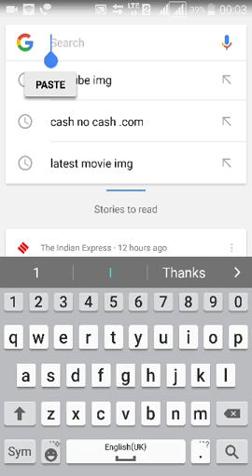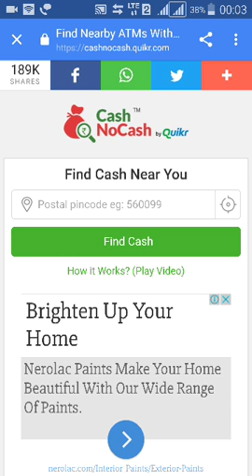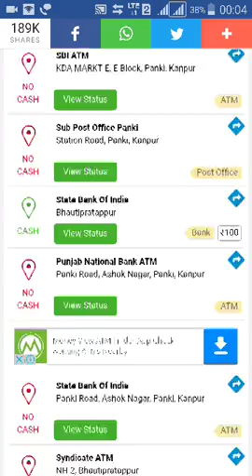How to Find an ATM with Cash Using an Online web site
Hello friends aap dekh rhe h ,all in one Anuj tech , channel and mai aaj aap ko es  video me ye batane Wala hu Ki aap Kaiser pata laga skte h Ki kon se ATM me paise h ya nahi h ya phir paise dalejane wale h .
To watching this video How to Find an ATM with Cash Using an Online web site